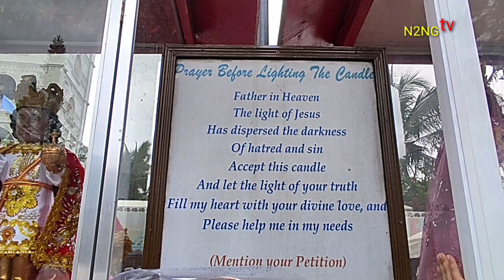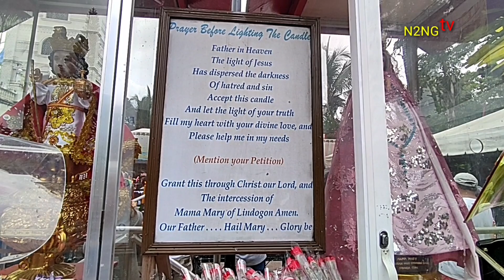SIMALA SHRINE in Sibonga, Lindogon Cebu Philippines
The Simala Shrine in Sibonga, Lindogon Cebu Philippines || Castle Church, Simala Parish Church Sibonga is known as Simala Shrine, Mother Mary Castle Church of Simala and MERACULOUS Mother Church.
The Church is very popular among believers not only because it is considered at home of the image of The Meraculous,
This place is no fly zone for drone both inside and outside of its airspace 🙏🙏🙏my apology to Simala Shrine ko management 🙏🙏🙏God bless sa all.

Songs For Mama Mary Collection